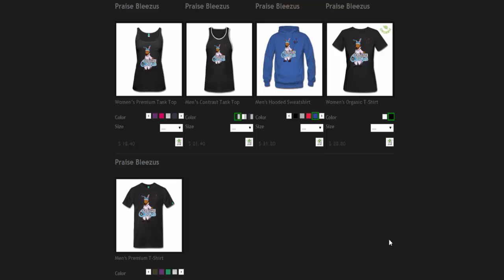PRAISE BLEEZUS T-SHIRTS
SHIRTS ARE NOW LIVE!